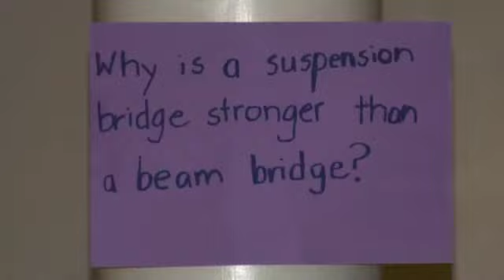First Grade Showcase - Bridges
The first grade class at RASA showcased their new found knowledge gained during their IB Unit on bridges.